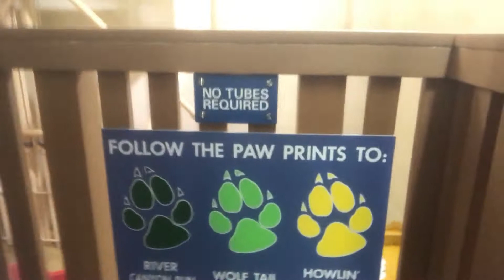DITL | WATCH ME at Great Wolf Lodge Indoor Waterpark Playground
Getting To Know Gen Z | GenZ Experiment Teens and Tweens "
BEHIND THE SCENES AT GREAT WOLF LODGE in Los Angeles! We took a boys trip to Great Wolf Lodge and it was a blast! I got to hang out with my brother and sleep in the Wolf Den! Join us on our slippery journey as we explore all of the water slide attractions like the lazy river, Howling' Tornado, Wolf Tail, River Canyon Run and Mountain Edge Raceway.

PEACE!

Dylan

Get To Know & Follow The Gen Z Teens / Tweens On Social

JOHN's interests are surfing, art, tennis, and playing guitar

MADI is a level 7 Gymnast, loves Art and fashion

ZOë is a level 8 Gymnast and loves sewing and beauty

EMI is a level 9 gymnast and loves to dance

JESS plays softball and is the pitcher for her team